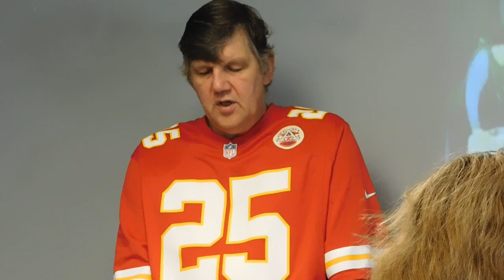Hope Community Church, Communion